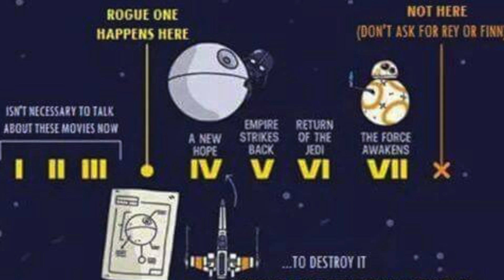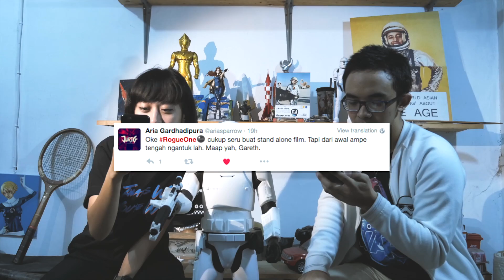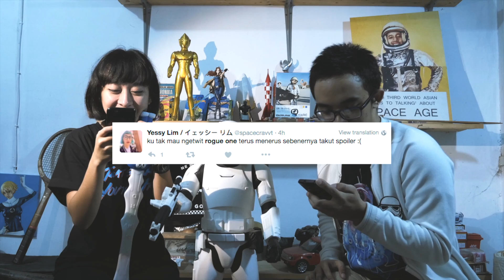ROGUE ONE: A STAR WARS STORY REVIEW - Cine Crib Vol: 2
Hello again movie lovers, kali ini Cine Crib kembali lagi meramaikan kancah review film dunia. Episode kali ini adalah review film Rogue One: A Star Wars Story.

Kita akan ngebahas fakta-fakta dan opini netizen soal Rogue One: A Star Wars Story bareng @mutiafatia dan @nasgort.

Host: @mutiafatia @nasgort

Initiator: @ariasparrow @mutiafatia @nasgort
Shot. cut. edit by: @ariasparrow @nasgort
Animation by: @nasgort
Camera & sound assistant: @indrasmiraj

Special THANKS to @mas_ito buat kamarnya yang udah mau dijadiin tempat shooting Cine Crib kali ini!